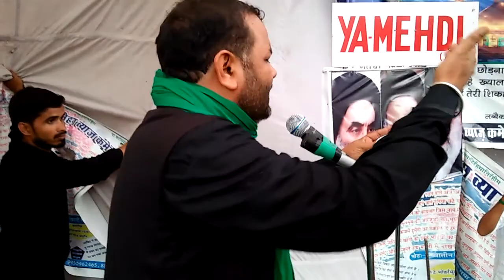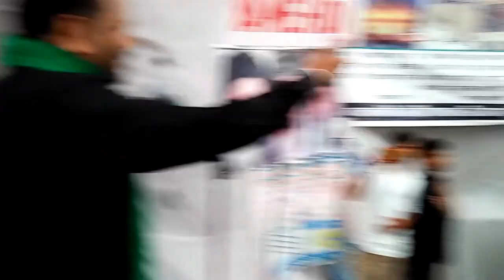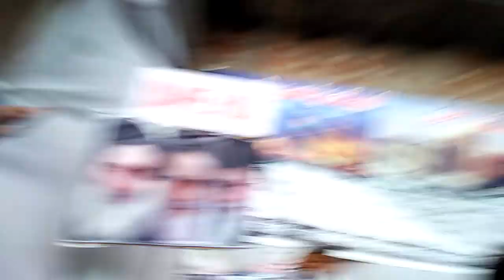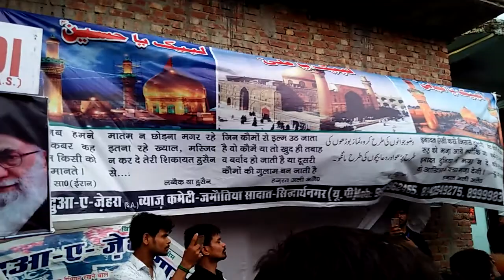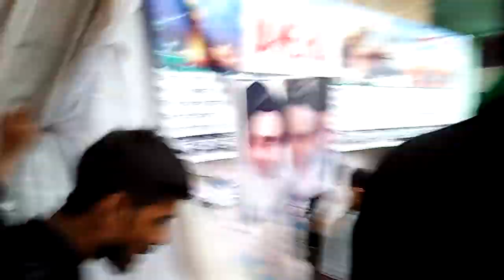Taboot 18 Bani Hashim, Jamautiya sadat, 12/09/2019/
Azadari in jamautiya sadat,
Azadari in hallor siddharthnagar,
Azadari in siddharthnagar,
Azadari in lucknow,